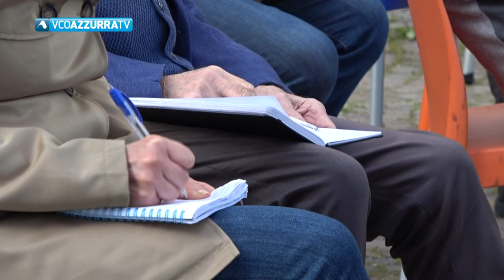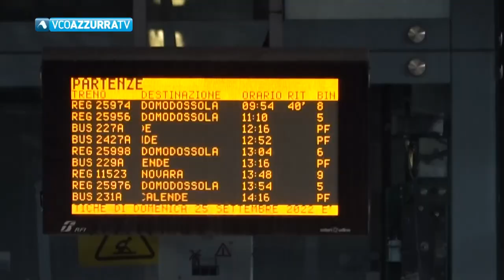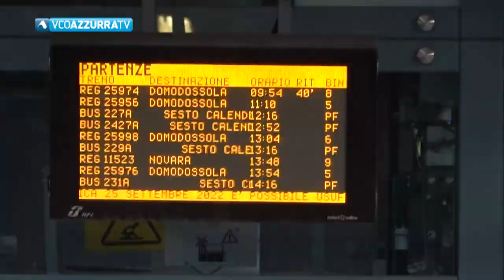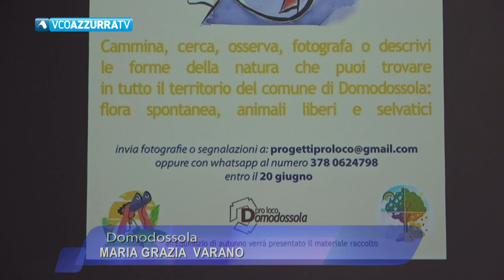05 aprile 2024 - Vconotizie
In Vconotizie 05 aprile 2024
condotto da Maria Grazia Varano

Revoca segretaria comunale Verbania, c'è il parere di Anac
Da domani strada provinciale Valle Strona aperta a fasce orarie
Frana Sasso Gambello al via messa in sicurezza
Tornano i cantieri lungo SS 337
Sci : impianti aperti alla Piana e Macugnaga
Zucco sfiderà Sadjo